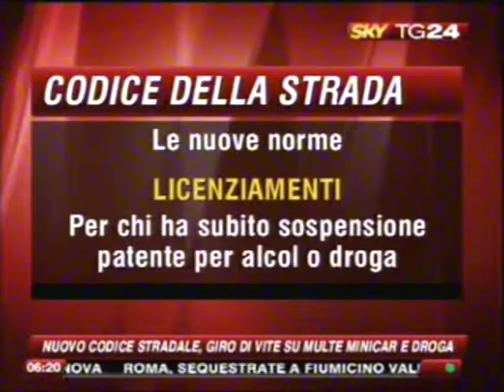NOVITA' NUOVO CODICE STRADALE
Pensiamo di fare cosa gradita evidenziando le novità sul nuovo codice della strada in via di approvazione definitiva.